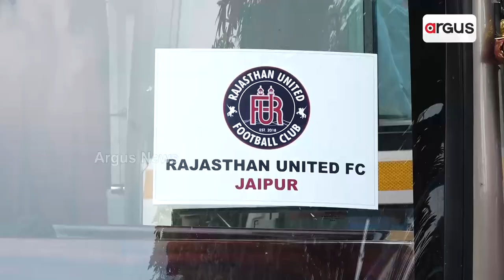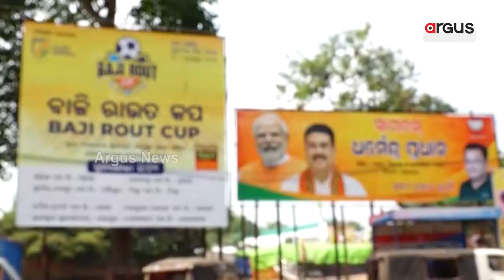କାଲିଠୁ ଆରମ୍ଭ ହେବ ‘ବାଜି ରାଉତ ଜାତୀୟ ଫୁଟବଲ କପ୍ ଟୁର୍ଣ୍ଣାମେଣ୍ଟ’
ଢେଙ୍କାନାଳ, ଅନୁଗୁଳ, ତାଳଚେରରେ ଖେଳାଯିବ ମ୍ୟାଚ । ପ୍ରତିଯୋଗିତାରେ ଯୋଗଦେବେ ୮ଟି ରାଜ୍ୟର ଟିମ୍ । ଉଦଘାଟନୀ ସମାରୋହରେ ମୁଖ୍ୟ ଅତିଥି ଭାବେ ଯୋଗଦେବେ କେନ୍ଦ୍ରମନ୍ତ୍ରୀ ଧର୍ମେନ୍ଦ୍ର ପ୍ରଧାନ ।